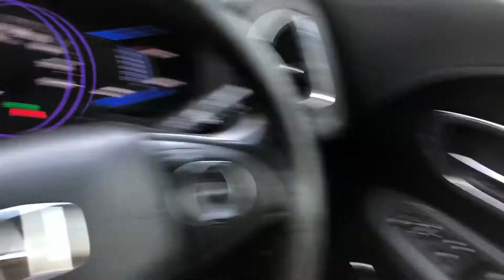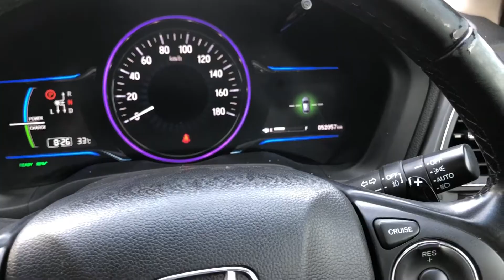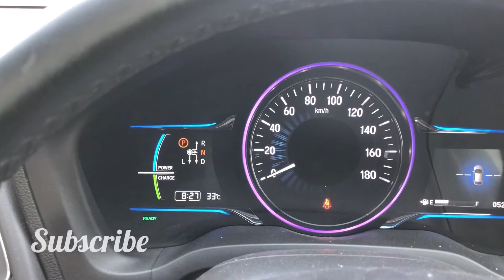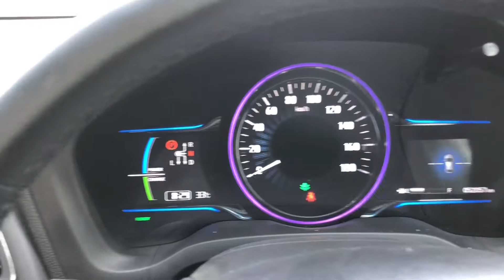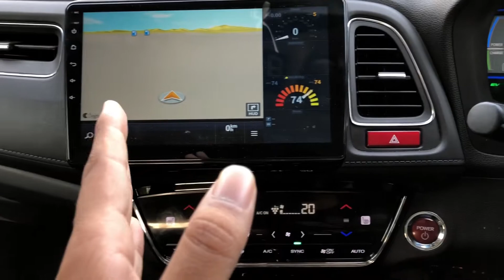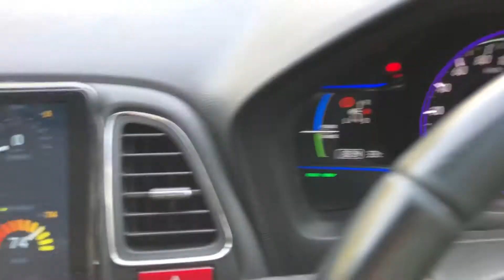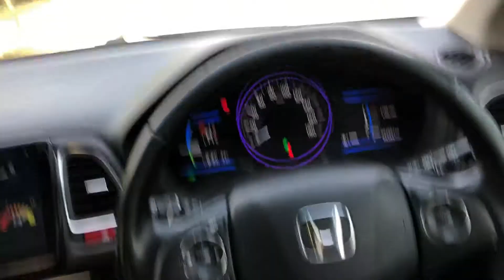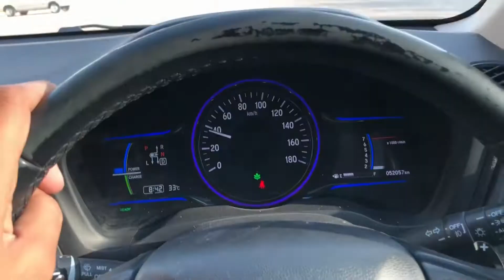Honda vezel z review 2015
Detailed review of hybrid honda vezel. Its 1500cc hybrid japanese manufactured vehicle with beautiful interior and alot of specs.